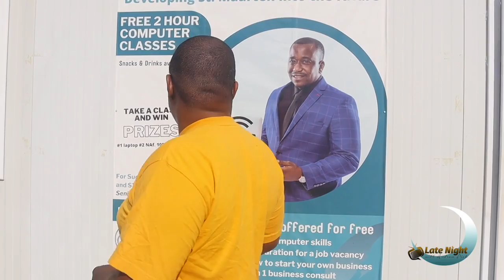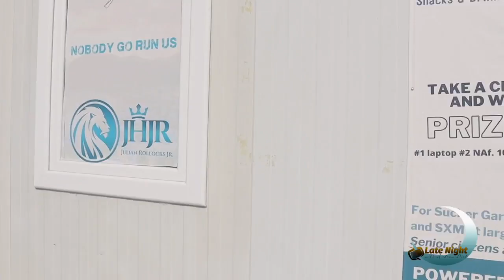Late Night full episode Friday July 28, 2023